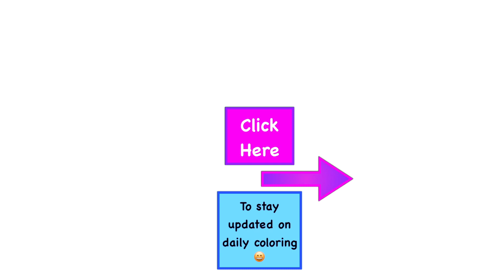HAPPY HALLOWEEN COLORING! Learning How to Draw a Cute Ghost! Coloring Book for Kids |Colored Markers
How to Draw a Penguin Step by Step for Kids| North Pole Fun"